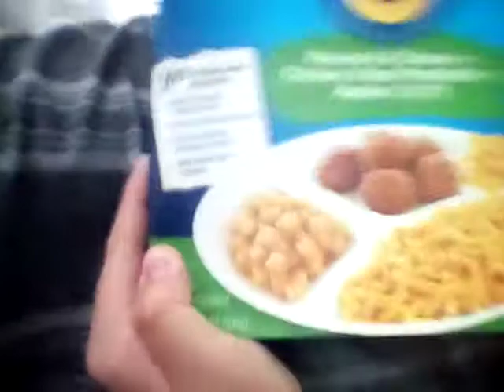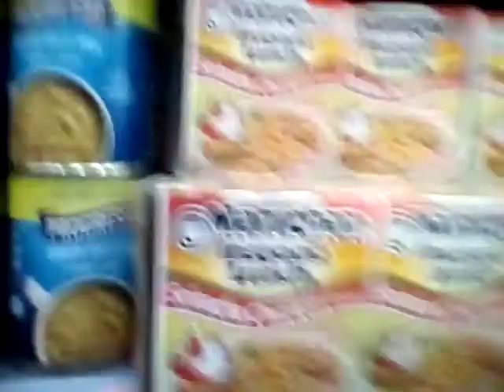Shopping At Walmart | Fooood (Part 2)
Featured Channel's
I Love You All Stay Virtual PEACE ✌